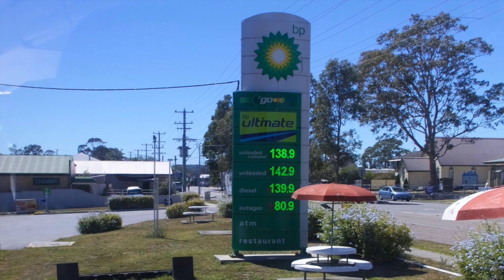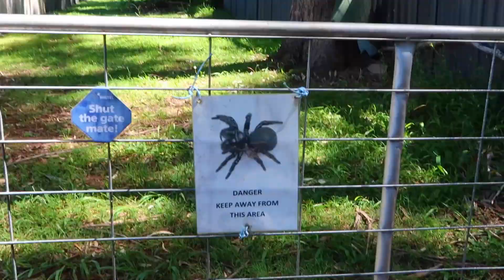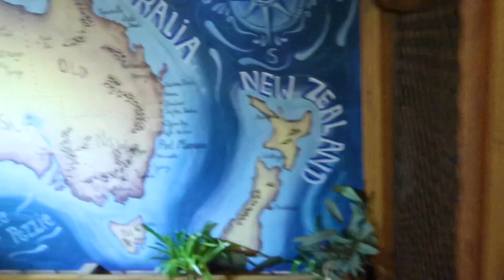Port MacQuarie | asoulventure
We adventured through Port MacQuarie on a bike and long board to see all Port MacQuarie had to offer! What a cute little town!